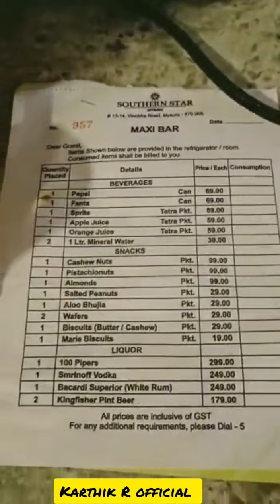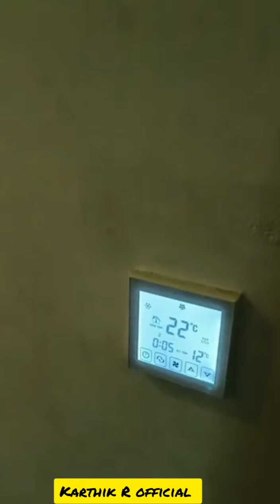Hotel Southern Star#karnataka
About this hotel

Set on 2 hectares of lush gardens, this relaxed hotel is a 10-minute walk from Mysore Junction railway station, 1.9 km from Mysore Palace, and 7 km from Lalitha Mahal Palace.
Understated rooms feature free Wi-Fi, flat-screen TVs, tea and coffee-making facilities, and minibars. Upgraded rooms add 4-poster beds and whirlpool baths. Room service is available 24 hours.
Yoga classes are complimentary. There's an informal, multi-cuisine restaurant, and a casual eatery by the outdoor pool, as well as a lobby bar and a pastry shop. Ayurvedic treatment rooms, a gym, and 3 meeting/event rooms exist.

13-14, Vinoba Rd, Devaraja Mohalla, CFTRI Campus, Kajjihundi, Mysuru, Karnataka 570005